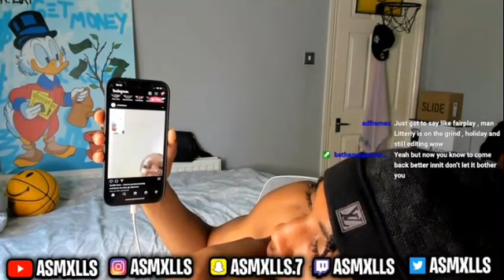Aidens reaction to central cees recent post with liyahmai TWITCH LIVE🤣🤣🤣🤣